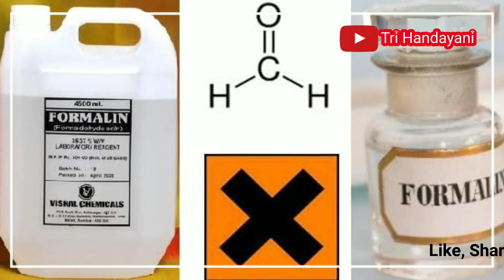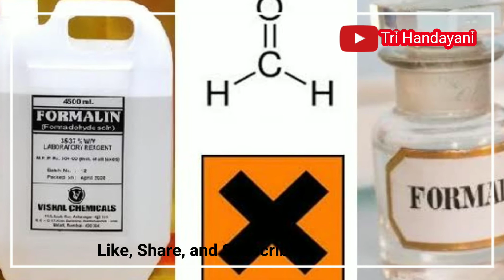Fakta tentang Formalin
Yuk berhati-hati